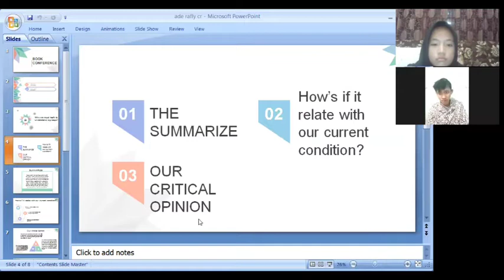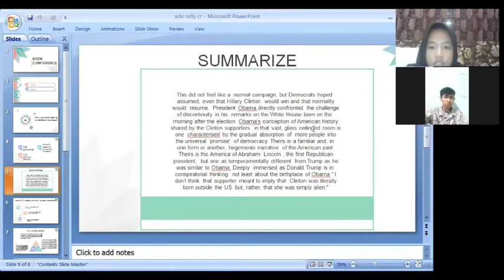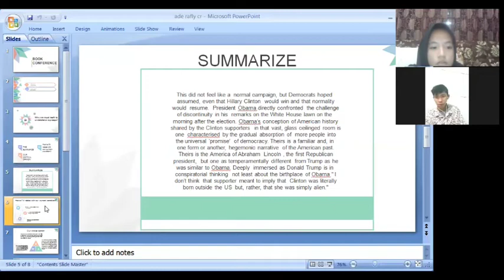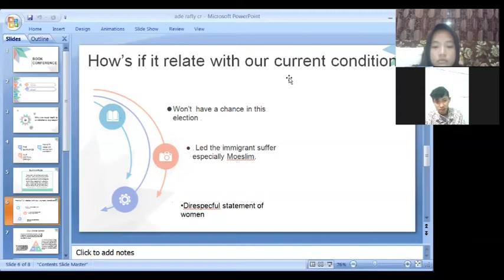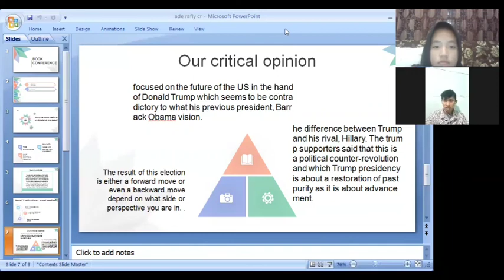Critical Reading assignment Group Muhammad Rafli Saputra - Ade Dwiyanti